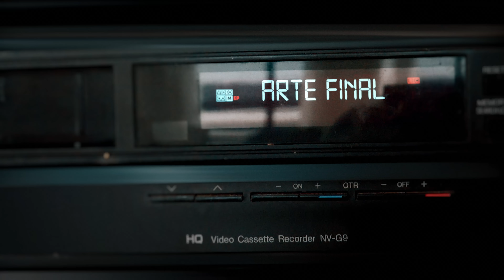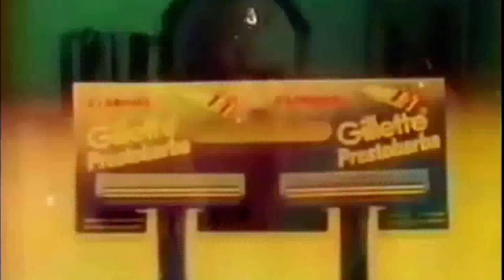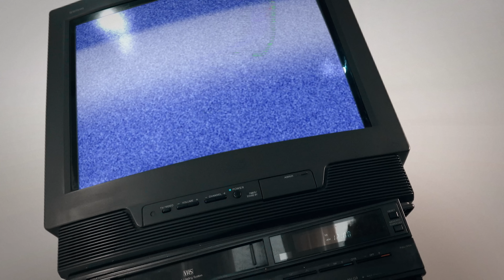[TOP 10 COMERCIAIS]✅ Que marcaram época |Anos 80 e 90 |Humor | Comédia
Hoje com o vídeo: TOP 10 COMERCIAIS QUE MARCARAM ÉPOCA, farei você fazer uma viagem no tempo e RELEMBRAR de COMERCAIS INESQUECÍVEIS DOS ANOS 80 E 90. Um clássico atrás do outro. Isso que era comercial.

"Top 10 comerciais anos 80 e 90"  (EPISÓDIO 4)
Quem não lembra dos sucessos da tv: "MAMÍFEROS PARMALAT" ou o clássico "PIPOCA COM GUARANÁ"? Vou para por aqui senão darei muito SPOILLER desse vídeo que tá Fantástico e foi feito com muito carinho.

A televisão faz parte do dia a dia dos brasileiros há algumas décadas. Os comerciais também. É através das propagandas que conhecemos produtos e as marcas se tornam familiares. Essas propagandas marcaram nossa geração.

Vale destacar também o comercial do bordão: "BONITA CAMISA FERNANDINHO" da Ustop, que é famoso até hoje. Dentre outras inúmeras PÉROLAS desses geniais publicitários brasileiros.

Créditos e Detalhes dos vídeos:
(Campanhas publicitárias contidas no vídeo “Top 10 Comerciais que marcaram ÉPOCA”)
00:00 Achou Ganhou da Kibon
00:22 Top 10 COMERCIAIS ANTIGOS
01:10 FABER CASTELL
02:37 PRESTOBARBA
03:26 PIPOCA COM GUARANÁ
04:27 POUPANÇA BAMERINDUS
05:21 BOLINHA DE SABÃO ESTRELA
06:13 TWIX
07:11 COTONETES
08:06 BONITA CAMISA FERNANDINHO
09:03 MAMÍFEROS PARMALAT
09:28 TIO SUKITA
10:10 MELHORES COMERCIAIS DE TODOS OS TEMPOS
10:32 TEMPO QUE NÃO VOLTA MAIS COMERCIAIS

______________________________________________CRÉDITOS COMERCIAIS ANTIGOS NO VÍDEO______
Descrição dos vídeos que constam:
10 Conhecido por: "comercial da faber castel do desenho" Ano: 1983 Título: "Aquarela"  - Agência: FCB/ Siboney Cliente: Faber-Castell Tags: Faber-Castell,comerciais,ecolápis,canetas,supersoft,FaberCastell,lápis de cor,fine pen,Faber Castell,Toquinho,Aquarela,Universal,Music,Children,Toquinho - Aquarela,toquinho,aquarela,ao,vivo
9 - Conhecido por: "a primeira faz tcham a segunda faz tchum... e Tchan, Tchan, Tchan, Tchan..." Ano: 1987 Título: Prestobarba da Gillette" Cliente: Gillete gillete Tags: Prestobarba,Gillete,Gillette (singer),tchan,porto,seguro,2012,15,anos,Person,Music,é o tchan,segura o tchan
8 - Título original: Pipoca e guaraná Agência: DM9DDB Cliente: Guaraná Antarctica pipocacomguarana Tags: kids,anos,80,infantil,brincadeiras,imagens,xuxa,balão,mágico,trem,da,alegria,mara,maravilha,silvio,santos,comercial,antigo,propaganda,reclame,radio,tv,guaraná,antartica,pipoca,cinema,guaraná,boralá,guarana,antarctica
7 - Conhecido popularmente por: "O tempo passa o tempo voa..." Ano: 1990 Título: "Poupança Bamerindus" Agência: Colucci Criação: Fernando Rodrigues, Milce Junqueira e Fernando Leite otempopassaotempovoa Tags: Poupança,Bamerindus.,Tempo,Passa,voa.,Memória,da,propaganda
6 - Conhecido popularmente por: "Boneca que faz bolinha de sabão" Ano: 1980 Título original: Bolinha de sabão" Cliente: Estrela bolinhadesabão Tags: brinquedos,estrela,boneca,bolinha,de,sabão,Brinquedos,Bolinha de Sabão,Estrela,Anos 80
5 - Conhecido popularmente por: "Tique nervoso" Ano: 2006 Título original: "Gritos" Agência: AlmapBBDO Cliente: Twix chocolate Tags: tic,tic,nervoso,magazine,tic-tic nervoso,chocolate twix,comercial,anos90,
4 - : Conhecido popularmente por: "Azulzinho do cotonete" Ano: 1978 Título Original: "Banheira" Agência: Lowe Lintas Produção: Start Anima Animação: Walbercy Ribas Cliente: Johnson & Johnson cotonete Tags: Cotonetes,Johnson u0026 Johnson,azulzinho,boneco,cotonete
3 - : Conhecido popularmente por: "Bonita camisa Fernandinho!" Ano: 1984 Título Original: "Que novidade é essa?" Agência: Talen Criação: Ruy L. Lindenberg, Marco Túlio Fagim Diretor de Criação: Ana Carmem Longobardi bonitacamisafernandinho Tags: Propagandas Históricas,Comerciais Antigos,Propagandas Antigas,Publicidade e Propaganda,Comercial,USTOP,Camisa,Bordão,Anos 80,1984
2 - : Conhecido popularmente por: "Bichinhos da Parmalat" Ano: 1996 Título Original: "Mamíferos" Cliente: Parmalat Agência: DM9DDB Criação: Ehr Ray e Nizan Guanaes mamíferos Tags: Mamíferos,DM9DDB,Erh Ray,Nizan Guanaes,Parmalat,Africa,Record News,Grandes Nomes da Propaganda,Programa GNP,GNP,Comercial Antigo
1 - : Conhecido popularmente por: “Tio Sukita” Ano: 1999 Título Original: Tio – “Quem bebe Sukita não engole qualquer coisa” Agência: Moving Cliente: Sukita tiosukita Tags: Tio,Sukita,Carillo,Pastore,1999,Roberto Arduim,Michelly Machri,W/Brasil